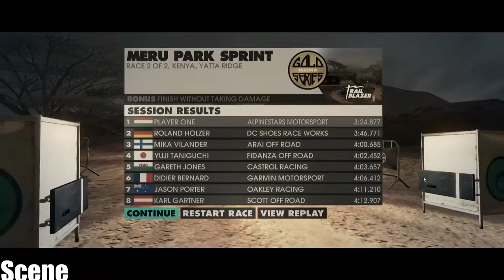DiRT 3 Complete Edition -Bmw Z4-Good Night-(PC-HD)1080p Ultra